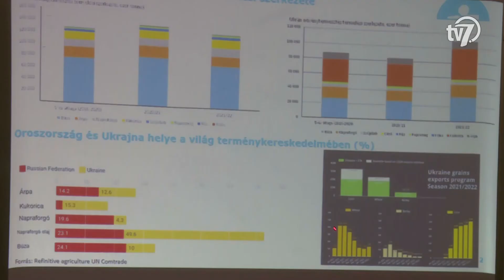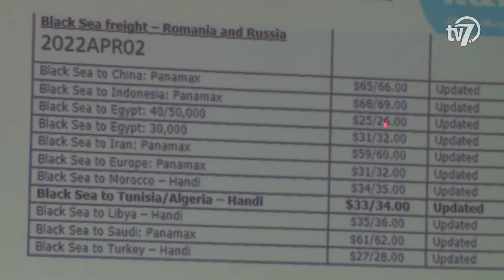Aktuális - Kozsuch Kornél - 2022. 05. 18.